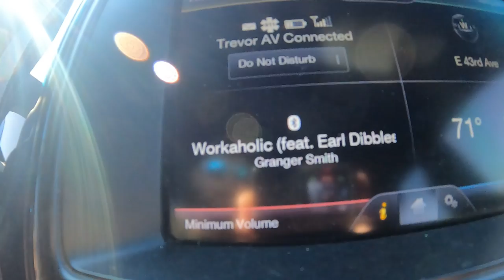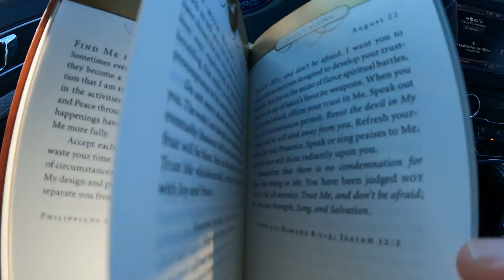Worlds FASTEST Pumpkin Carving Method - Daily Vlog